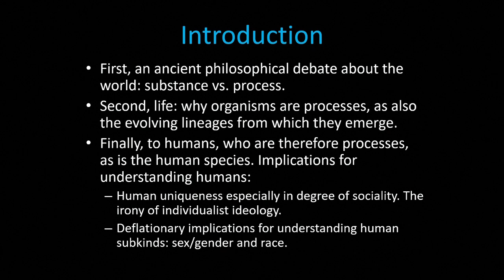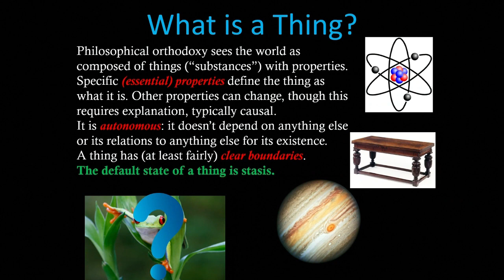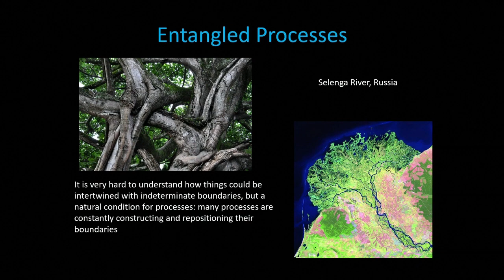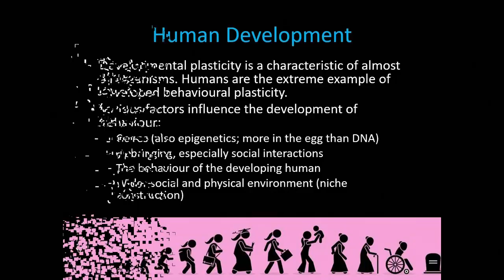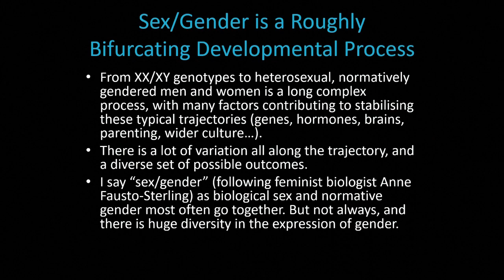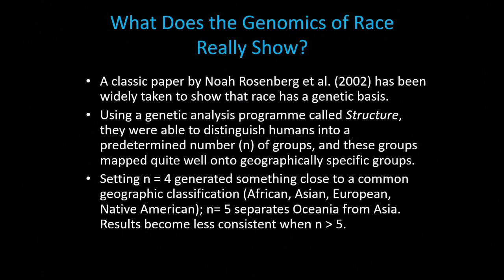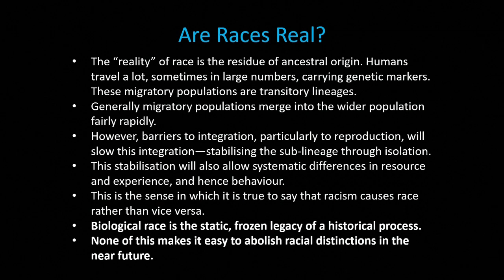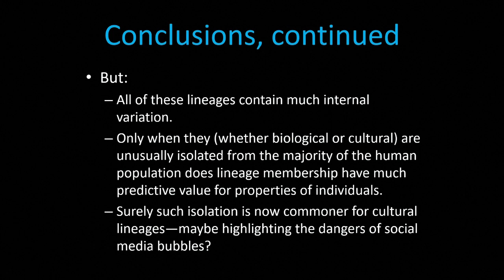STIAS Public Lecture Series 2023: John Dupre Full Lecture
STIAS Donald Gordon Fellow John Dupré is a professor of the Philosophy of Science at the University of Exeter, where he was the founding Director of Egenis, The Centre for the Study of Life Sciences. He specialises in the philosophy of biology. His publications include The Disorder of Things (1993); Human Nature and the Limits of Science (2001); Humans and Other Animals (2002); Darwin’s’ Legacy (2003); Processes of Life (2012); and The Metaphysics of Biology (2022). The main focus of his research for the last 15 years has been developing a process metaphysics of life, which resulted in his 2018 anthology, edited with Daniel Nicholson, Everything Flows: Towards a Processual Philosophy of Biology. Dupré is a Fellow of the American Association for the Advancement of Science and the American Academy of Arts and Sciences and Past President of the Philosophy of Science Association.